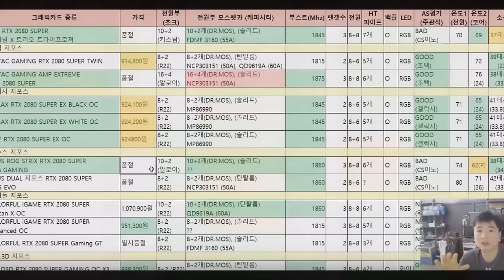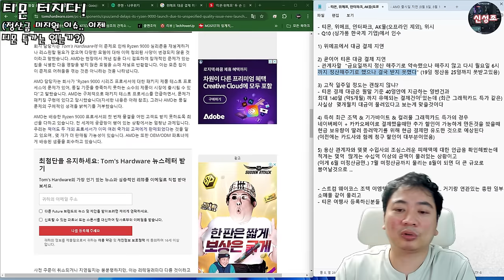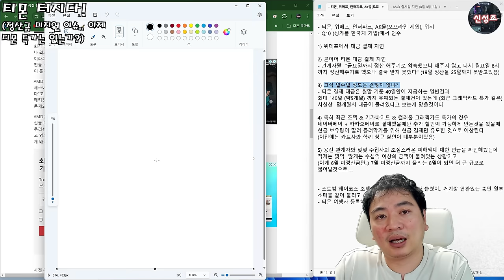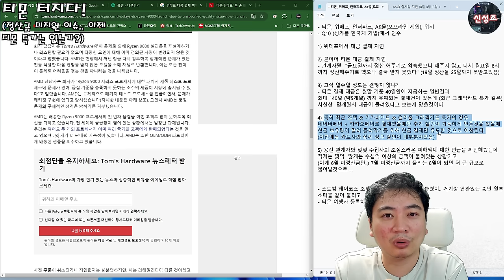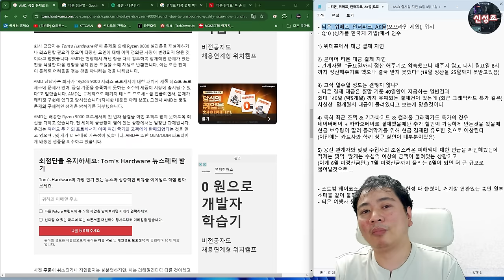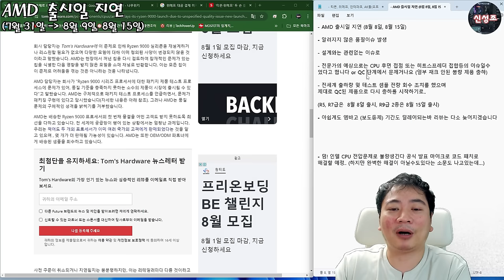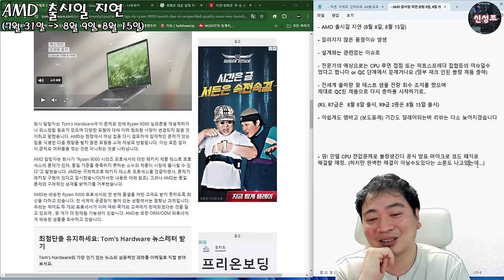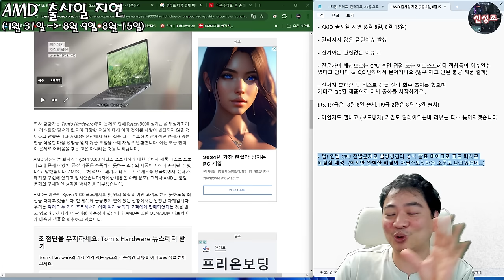티몬 정산 지연 (용산에 피해는?), AMD 출시 지연 (큰 문제는 아닌가?)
간만에 렉카질 하러 왔습니다..

열심히 9000번대 리뷰를 밤세워 하고있었는데 이 영상 못쓰게 되기도 했고

생방에서는 이미 2-3일 전에 다룬 내용이지만 녹방만 보시는 분들을 위해

짧게 재구성 해봤으니 피해 입지 않게 조심하셔요!!